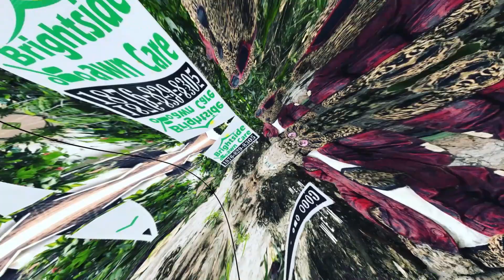Slope and Hill ▷ This is why i need mulch blade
Husqvarna Z248F take on the slope, will need some mulch blade as it cuts the grass in big trunks and leave me with a lot of work
The story continues tomorrow guys